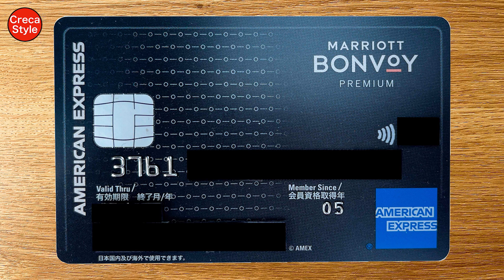マリオットボンヴォイのポイント購入セール！ミステリーボーナスポイントもらえる。マリオットボンヴォイアメックス 2022年7月16日12時59分まで 35%,40%,50%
マリオットボンヴォイのポイント購入セール2022

マリオットボンヴォイホテル検索（PR）

マリオットボンヴォイアメックスカード、マリオットボンヴォイアメックスプレミアムカード

お得。マリオットボンヴォイアメックス入会キャンペーン

マリオットボンヴォイアメックスカードの特典、年間400万円利用でプラチナエリート付帯、無料宿泊特典が2回付帯か？

マリオットボンヴォイキャンペーン2022 Q1グローバルプロモを完全攻略！

マリオットボンヴォイアメックスにプラチナエリートが付帯❗️400万円決済でマリオットボンヴォイのプラチナエリートへ マリオットボンヴォイアメックスの布石か？

マリオットボンヴォイアメックスでJWマリオットホテル奈良宿泊記！口コミ、アフタヌーンティ、エグゼクティブラウンジ、朝食、スパ・フィットネス・プール、客室 アメックスプラチナのコンシェルジュ マリオットボンヴォイ

マリオットボンヴォイキャンペーン一覧

マリオットボンヴォイのプラチナチャレンジ

マリオットボンヴォイ会員プログラム

マリオットボンヴォイのポイントプログラム

マリオットボンヴォイお子様向け特典

マリオットボンヴォイのベストレート保証

JALダイナミックパッケージ 航空券と宿泊を自由に組み合わせ（PR）

アメックスをメインにクレジットカード情報やマリオットボンヴォイ参加ホテル宿泊記などをブログでご紹介しています。

マリオットボンヴォイのポイント購入セール 2022年 第3弾がスタートしました。

日本時間の2022年6月1日22時〜2022年7月16日12時59分まで実施中です。

2,000ポイント以上の購入で マリオットボンヴォイ会員に応じたミステリーボーナスポイントがもらえます。

私は35％ボーナスポイントでした。
多いのか少ないのか？
多分、めっちゃ少ないと思っています。
これが、50％ボーナスポイントであれば買っていたかも・・・？